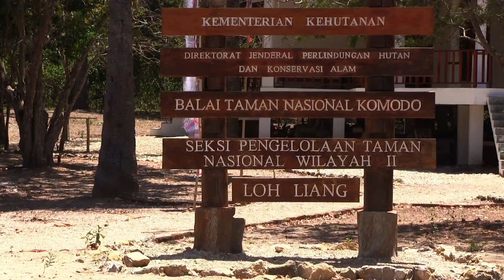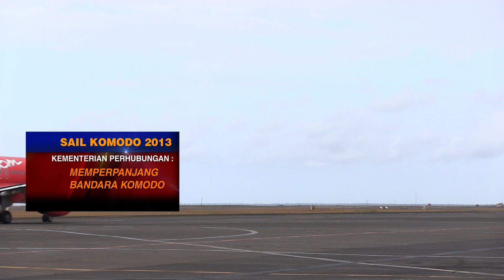Sail Komodo 2013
Sail komodo 2013 merupakan rangkaian kegiatan untuk menunjukkan kepada dunia betapa indonesia tidak hanya kaya akan sumber daya  kelautan, tetapi juga kaya akan destinasi wisata.